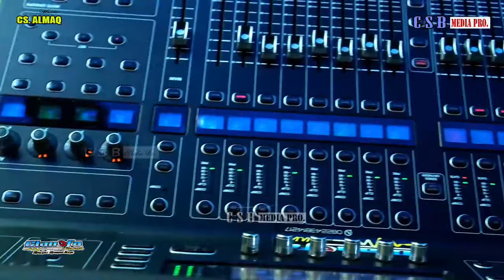Gara gara biduan ini penjoget rame.Cs almaq// Clanofa audio stereo bening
CSB MEDIA PRO info jop wa 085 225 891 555
YUK... Bantu CENEL KAMI Sedulur Semua/Pemirsa
Dengan cara
Klik:

karena peran serta Anda cenel kami
bisa berkembang,Terima kasih,
Atas kerja sama.Moga Berkah Buat Anda,